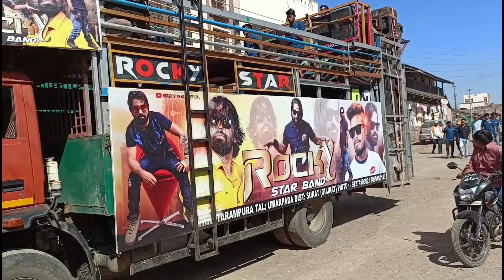Rocky Star Band New Vlog | Rocky Star Band Vlog 18-02-2023 At. पिंपळनेर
At. पिंपळनेर
Rocky Star Band Title Song
Rocky Star Band New
Rocky Star Band Song
Bunty Bahi Vlogs
Souravjoshivlogs